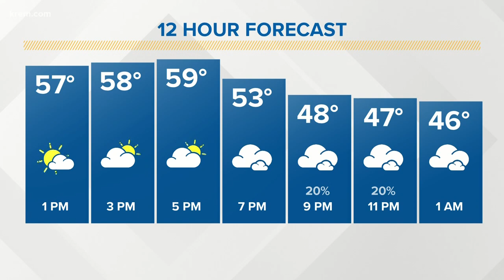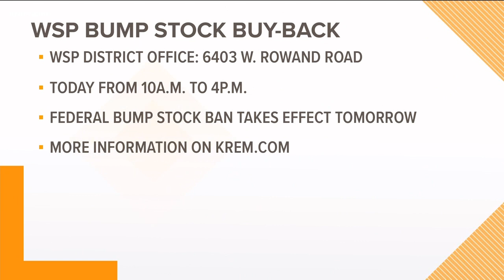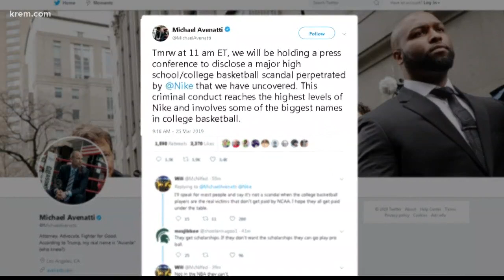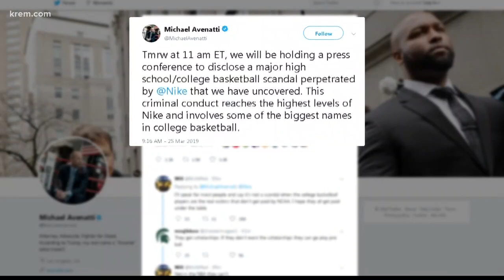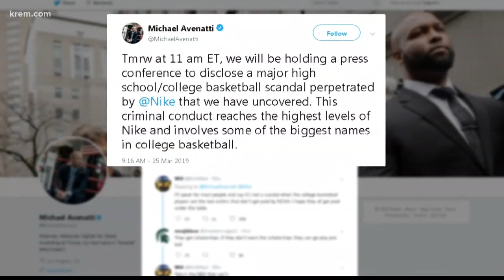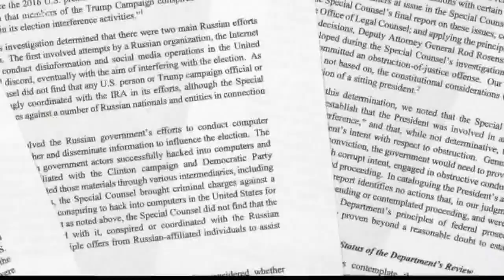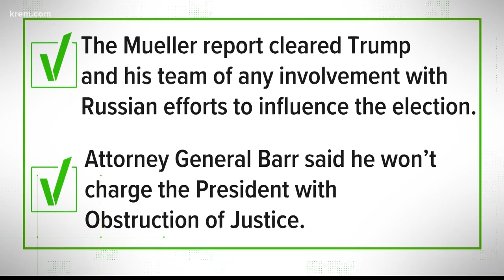KREM News at Noon, March 25, 2019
Top local headlines for Spokane and North Idaho at noon on March 25, 2019